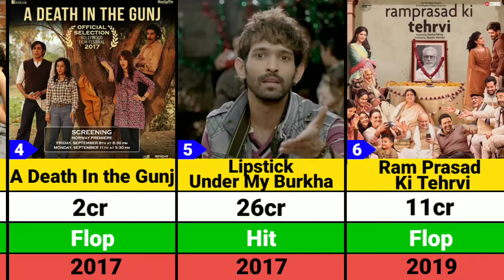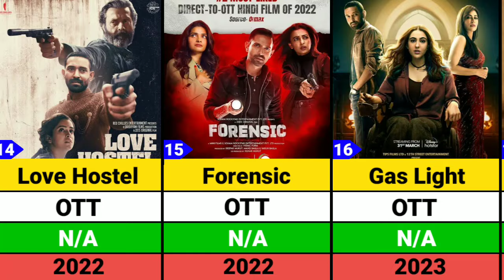Vikrant Massey Hits and Flops Movies list | 12th Fail